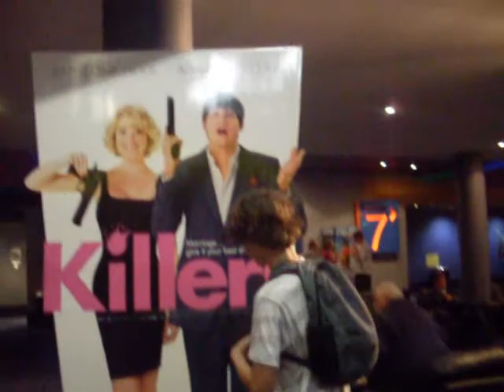The movies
short clips mashed together, went to the movies haha, notice every little thing, someday ur sight will no longer be there